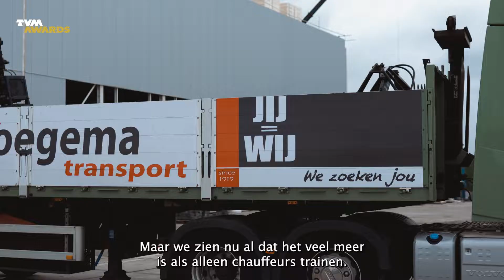TVM Award Prestatie in de sector - Oegema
Oegema Transport heeft een leerbedrijf opgezet met een eigen modern opleidingscentrum in huis. Daarin werken gecertificeerde instructeurs (inclusief Code95) en mentoren samen om een maatwerkprogramma aan te bieden aan alle collega’s. Daarbij is ook aandacht voor medewerkers met een achterstand tot de arbeidsmarkt. Daarnaast biedt het transportbedrijf ook moeilijk lerende leerlingen, mensen met een fysieke beperking en oudere herintreders een werkplek. Hierbij werkt Oegema Transport nauw samen met diverse opleidingen, het UWV en de gemeente.

Vind jij dat Oegema Transport de TVM Award Prestatie in de sector verdient? Breng dan hier je stem uit